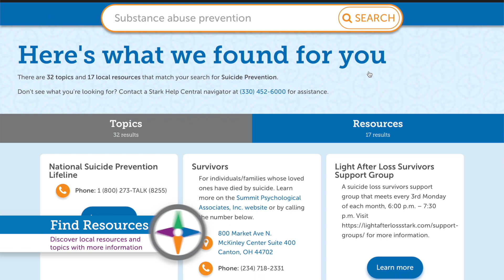Resources & Information to Help Prevent Teen Suicide in Stark County, Ohio | Stark Help Central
If you or someone you know is in pain, call or text the Suicide & Crisis Lifeline at 988

Suicide is the leading cause of death for adolescents ages 10 to 24. Discover local resources and find information to help friends and classmates who are hurting. Together, we can help prevent teen suicide.